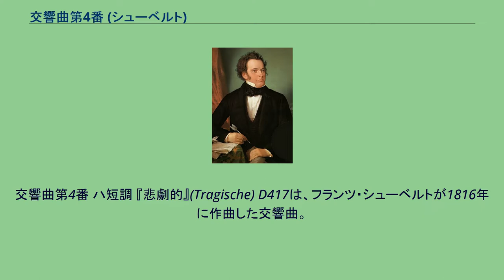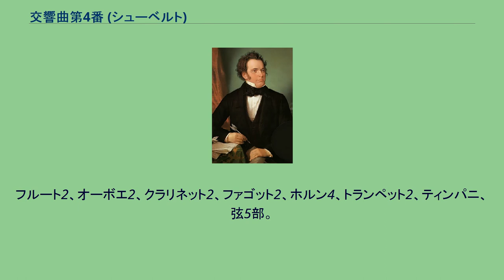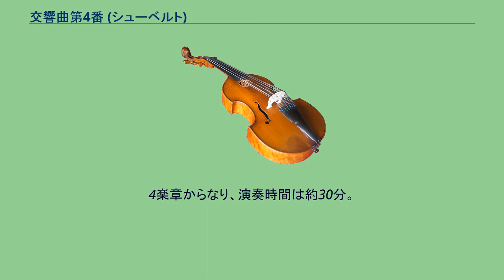交響曲第4番 (シューベルト)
交響曲第4番 ハ短調 『悲劇的』(Tragische) D417は、フランツ・シューベルトが1816年に作曲した交響曲。
タイトルの『悲劇的』は後にシューベルト自身が付けた題名である。
1816年の4月27日に完成されているが、いつ作曲に着手したかについては不明である。
しかし、第4楽章の第1主題のスケッチ（とされるもの）が1815年9月に作曲された歌曲『クロンナン』D282と『満足』D362（D501とは別作）の草稿と一緒に発見されたことで、第4番はすでに1815年の9月頃から着手していた可能性がある。
私的な初演はオットー・ハトヴィヒが指揮するアマチュアの私設のオーケストラによって、ハトヴィヒ家のコンサートで行なわれたと考えられているが、その詳細は不明である。
公開初演はシューベルトの死後20年以上を経た1849年11月19日に、ライプツィヒでリチウスの指揮によって行なわれた。
シューベルトは当時19歳で教職にあり、この第4番によって古典派の大作曲家たちと肩を並べることができたといえる。
ハ短調という調性や『悲劇的』という題名からして、ベートーヴェンを強く意識していたことがうかがえる。
シューベルトの初期の交響曲でかなり大がかりな構成で、充分な聴き応えの作品である。
自筆の総譜はウィーン楽友協会に所蔵され、現存するスケッチはウィーン市立図書館に保管されている。
フルート2、オーボエ2、クラリネット2、ファゴット2、ホルン4、トランペット2、ティンパニ、弦5部。
4楽章からなり、演奏時間は約30分。